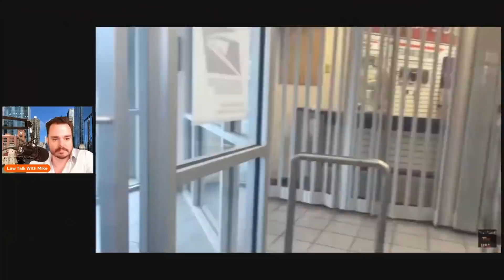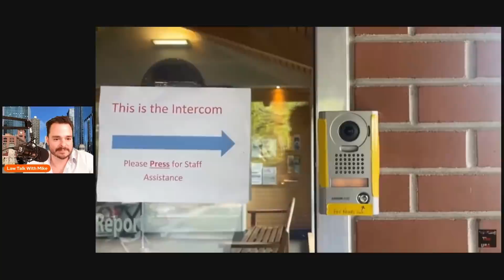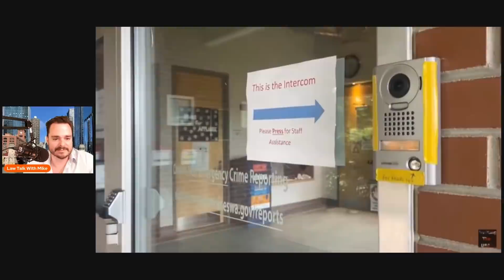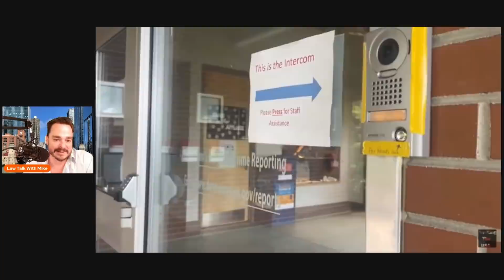First Amendment Audit #6 Glenn Cerio #1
Real Attorney reacts to First Amendment Auditor Glenn Cerio. Glenn annoys a post office but karma catches him!

New Camera
The new microphone! (Tonor Q9)